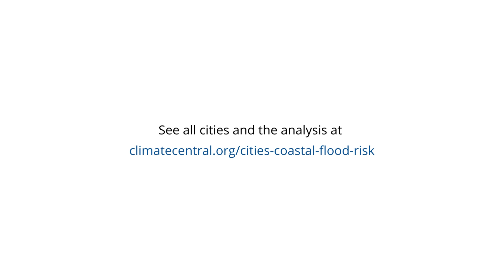2023VulnerableCities: Miami, FL